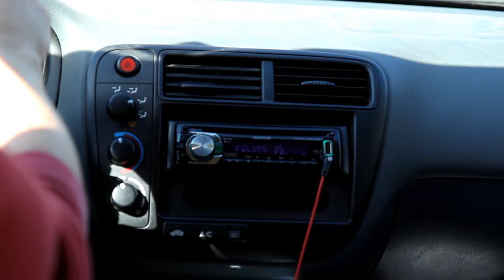'60 Episode 8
'60 is an action/drama about a nerd with an hour to make it to his Fortune 500 job interview before he gets involved in something bigger. The show is structured like '24' in that every 6 minute episode = 6 minutes in the character's life. At the end of the 10th episode, we'll have 60 minutes of content and 60 minutes in the character's life. Shot on Canon 60D's at Central Michigan University, airing as one segment of the variety show, Central View, on Moore Hall Television (MHTV).

'60 is co-written, co-directed, and co-produced by Grant Pichla and Lauren Culver.
Starring Dave Giles, Chris Krause, and Nick Potter.
Also featuring Kylie Bisel, Josh Finn, Damon Hunter, Jade Kaufman and more!

Original Music by: John Riddle

Please refer to the respective Central View episode in which this segment of '60 appears (2013 Spring Season, Episode 3) for the full list of credits at the end of that video.